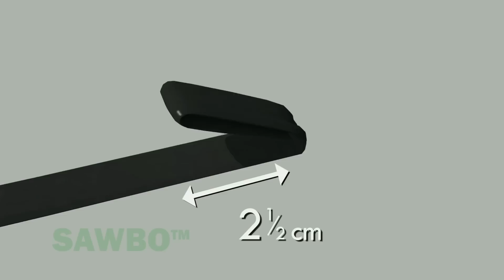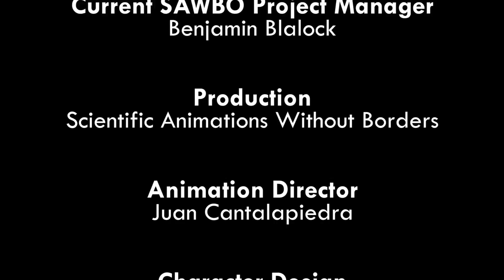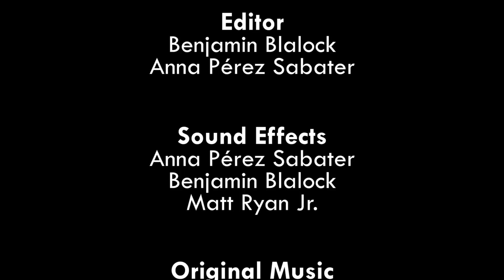Agricultura de supervivencia: Riego por goteo en Español (acento de España)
El riego por goteo es una técnica que permite regar de forma consistente toda la cosecha. Esta técnica es especialmente útil durante la sequía o en la estación seca. Esta técnica se debe utilizar combinada con la de Lechos de cultivo elevados. Es importante ver primera esta otra animación antes de ver la de riego por goteo. Con esta técnica de riego por goteo, se aprovecha cada gota de agua. Al no malgastar agua, podemos incrementar la productividad y que el proceso de cultivo sea más eficiente.

Survival Gardening: Drip Irrigation in Spanish (accent from Spain)

Drip Irrigation is a technique that allows you to consistently water your entire crop. This technique is especially helpful during a drought or dry season. This technique must be combined with Raised Planting Beds. Please watch our animation on Raised Planting Beds before attempting Drip Irrigation. With drip irrigation, every drop of water can benefit your plants. By not wasting water, you can increase your yields and make  your crop production a more efficient process.